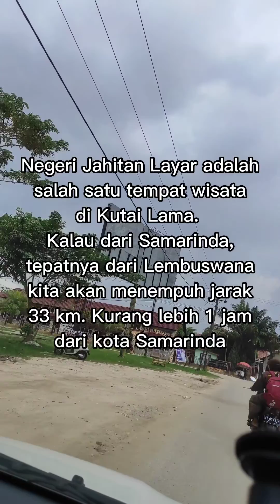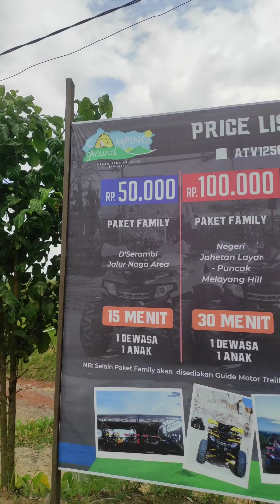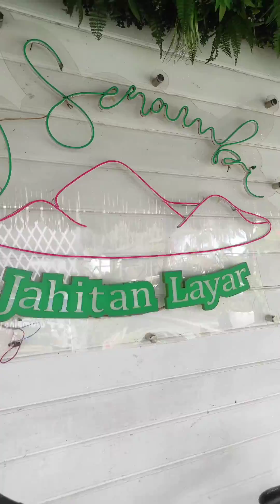KAGET! Kapal Di Atas Bukit Negeri Jahetan Layar Kutai Lama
Negeri Jahetan Layar di Kutai Lama, Kalimantan Timur, menawarkan keindahan alam yang menakjubkan dan kearifan lokal yang kaya. Dikelilingi oleh sungai Mahakam, Negeri Jahetan Layar yang dikelilingi oleh hutan berlokasi di atas bukit menjadi daya tarik utama bagi wisatawan yang berkunjung.

Negeri Jahetan Layar memiliki potensi untuk menjadi salah satu destinasi wisata unggulan di Wilayah Kutai Lama, atau kota terdekatnya di Samarinda. Dengan dukungan dari pemerintah dan masyarakat setempat, kawasan ini dapat dikembangkan menjadi destinasi wisata yang unik dan menarik. Jadi, bagi wisatawan yang mencari pengalaman wisata yang berbeda, Negeri Jahetan Layar bisa menjadi salah satu pilihan yang menarik.